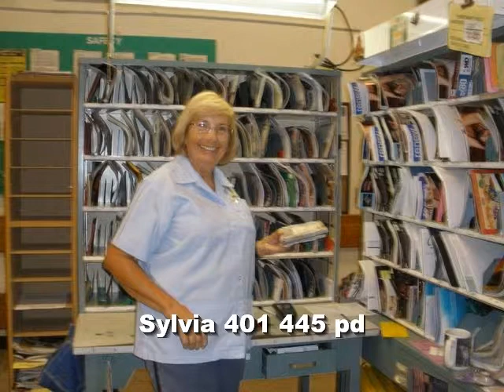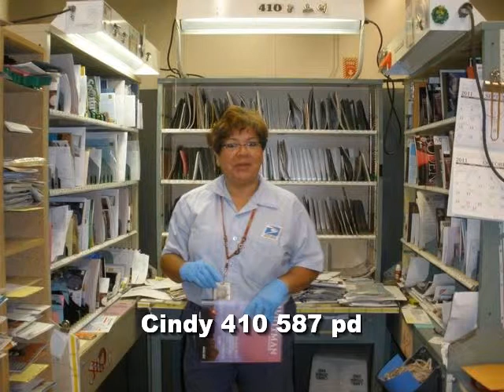6281 North Oracle Road Tucson, AZ 85704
Provided By: Debra Salvador, Tierra Antigua Realty Full Tour Available